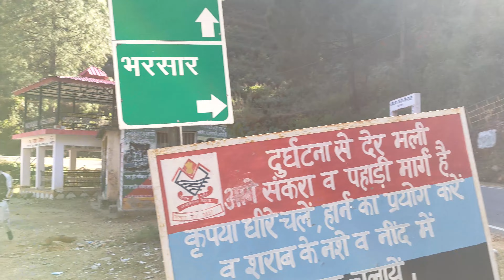उत्तराखंड के सबसे खतरनाक जंगल का सफ़र 😱 | Chaurikhal To Pokhri Trek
In this vlog, we have travelled from Sindhi to Pokhri village.

Pahadi Trek
Uttarakhand Trek
Uttarakhand Mountains
Uttarakhand Pahad
Pahadi Lifestyle
Pahadi Culture
Pahadi Log
Pahadi Vlogs
Pahadi Vlog
पहाड़ी व्लॉग
पहाड़ी लोग
पहाड़ी रास्ता
पहाड़ी जंगल
गढ़वाली लोग